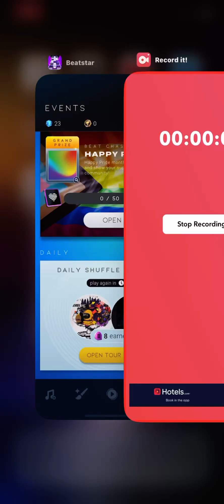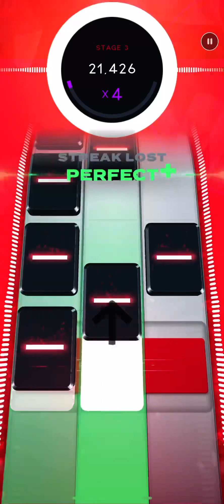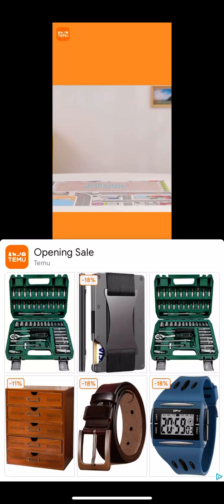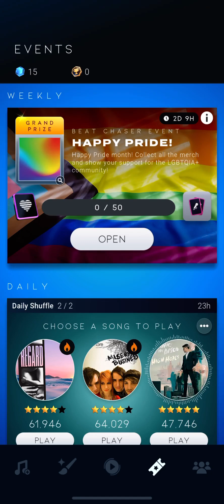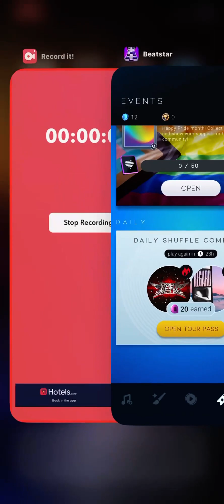Beatstar: Daily Shuffle 1/6/24